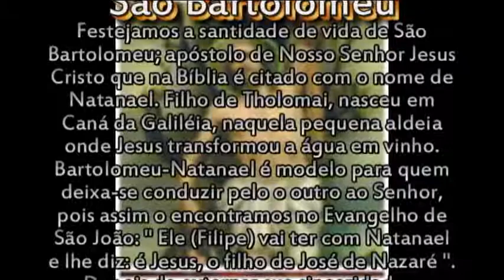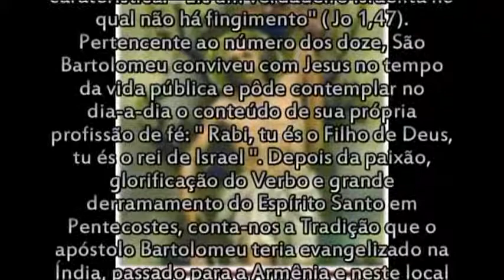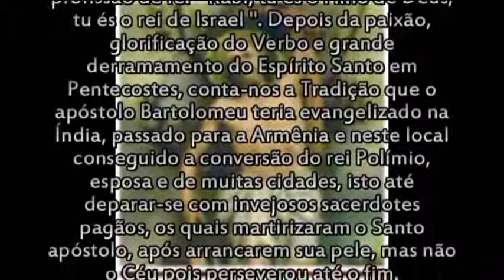SÃO BARTOLOMEU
APARECIDA - SP